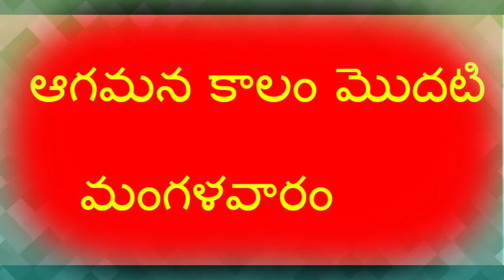01-12-2020, ఆగమన కాల మొదటి మంగళవారం పవిత్ర పూజాబలి పఠనముల ధ్యానం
పరలోక రహస్యములు విజ్ఞులు, జ్ఞానవంతులకు  దాచబడి పసిబిడ్డలకు బయలు పరచబడినవి అని ప్రభు అన్నారు. ఆ మాట్లల  అర్థమును ఈ  వీడియో విక్షించి తెలుసు కుందాం.